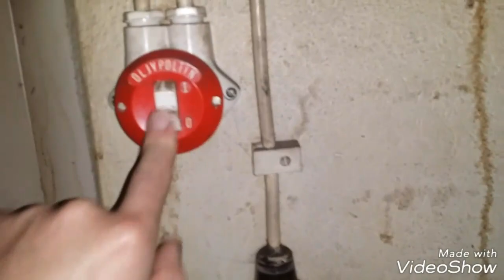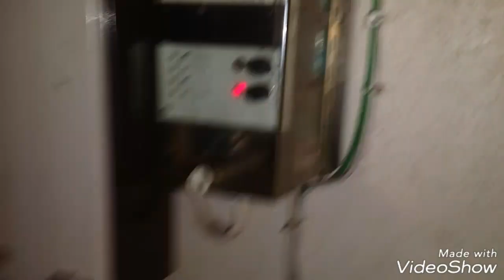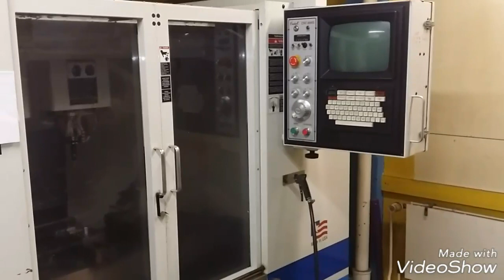Daily chatter 39 -Daily work-